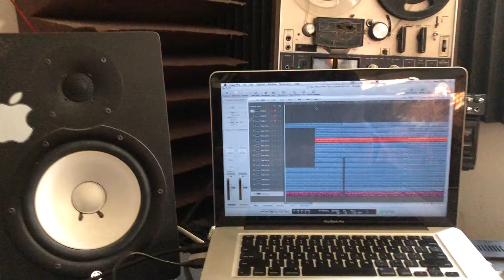Sean Liddy (Music Mix) Business savey BRD mx1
Mpc Studio
4 Apogee ENSEMBLE
Equalizer:  AudioArt 4200a, Peavey Q215F
Cmp: SM Audio oc8, Drawmer mx30, (2) Art "cs2"
fx : Alesis Micro verb 2
Pre Amp: Art Po MLA Art Pro VLA, Focusrite is a 1